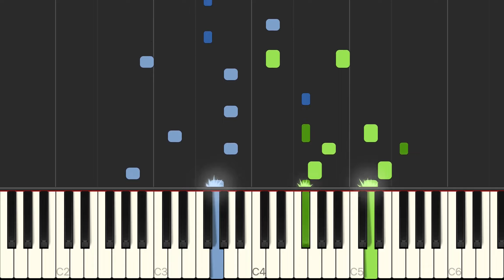ポケモンスリープ - ワカクサ本島 BGM【ピアノソロ】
睡眠ゲームアプリ『ポケモンスリープ』
　　ワカクサ本島 BGM  (朝ver.) 〜 ピアノソロ 〜
　　　　作曲 : 景山 将太

Sleep game app “Pokémon Sleep“
　　Greengrass Isle BGM (Morning ver.) ~ Piano solo ~

Piano arrangement : R.Hirose